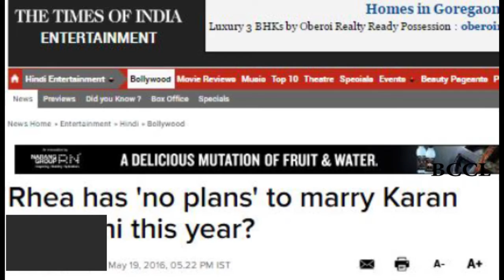Rhea has 'no plans' to marry Karan Bhoolani this year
Rumour has it that Rhea Kapoor and filmmaker Karan Bhoolani were to get hitched this December in Mumbai.